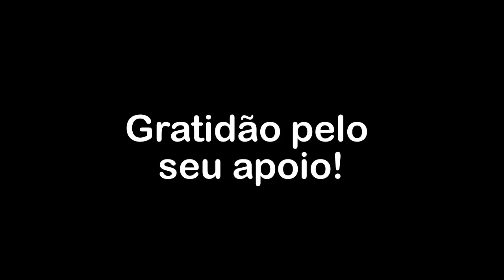A busca de uma bem-aventurança permanente